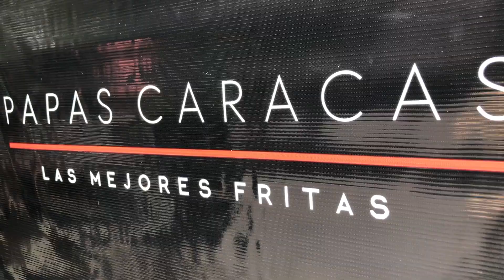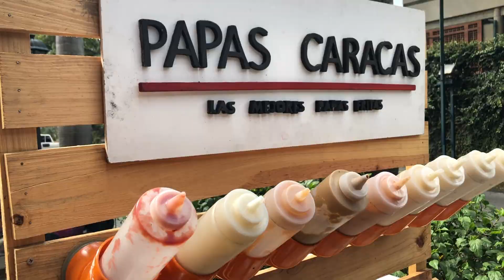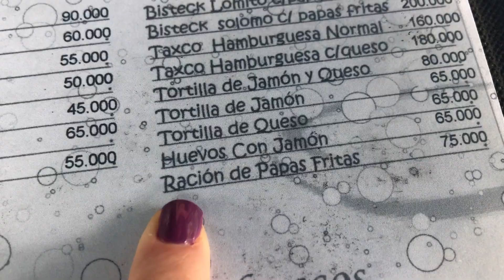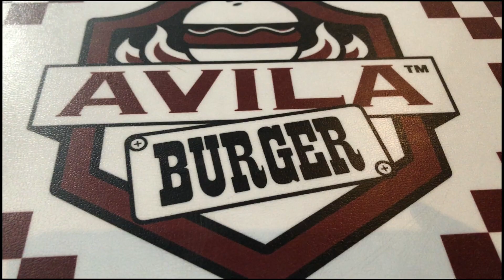Las mejores PAPAS FRITAS de CARACAS cuestan MENOS DE $1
Las mejores PAPAS FRITAS de CARACAS cuestan MENOS DE $1 es un video en el que recorremos varios locales para descubrir cuáles son las papas fritas más sabrosas de la capital venezolana.

¡Para mí ganaron @PapasCaracas!

Besitos eléctricos,

Gladys.

¡Seamos amigos!

¿Le diste like?, ¡es gratis!

Soy periodista y locutora venezolana. Vivo en Caracas y en este canal quiero mostarles lo que mis ojos ven en mi país o donde quiera que esté. Quiero que conozcan Venezuela entera: su gente, sus paisajes, sus pueblos, sus costumbres, su cotidianidad y mientras eso pasa, conocen mi vida también.